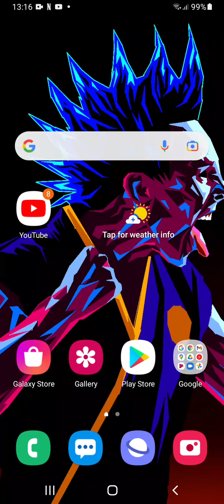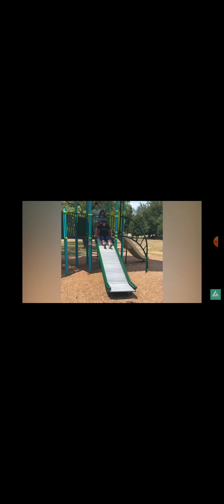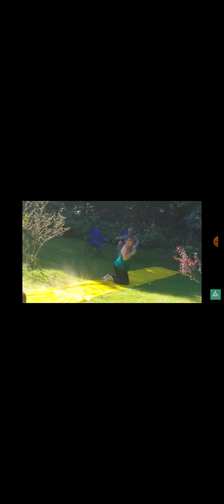try not to laugh challenge ( I regret watching this)